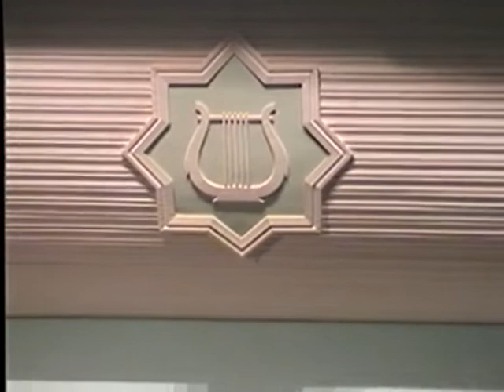I.Rahimov - Sabo / И.Рахимов - Сабо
Ilyos Rahimov - "Sabo". O'zbekiston davlat konservatoriyasi xalq cholg'ulari talabalar orkestri ijro etmoqda. Yakkanavoz - Respublika tanlovi sovrindori Abdulhamid Toshpolatov (qo'shnay). Dirijor - O'zbekiston Repsublikasi san'at arbobi, professor Firuza Abdurahimova.

Иляс Рахимов - "Ветерок". Исполняет студенческий оркестр народных инструментов Государственной консерватории Узбекистана. Солист - Лауреат республиканского конкурса Абдулхамид Тошпулатов (кошнай). Дирижёр - Заслуженный деятель искусств РУз, профессор Фируза Абдурахимова.

Ilyos Rakhimov - "Breeze". Performed by the student orchestra of folk instruments of the State Conservatory of Uzbekistan. Soloist - Laureate of the republican competition Abdulkhamid Toshpulatov (koshnai). Conductor - Honored Art Worker of the Republic of Uzbekistan, Professor Firuza Abdurakhimova.